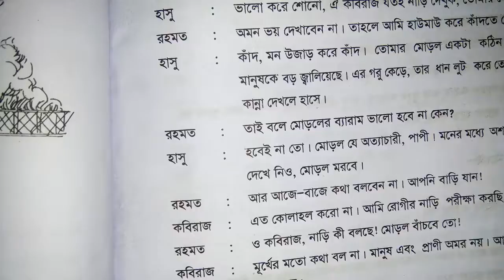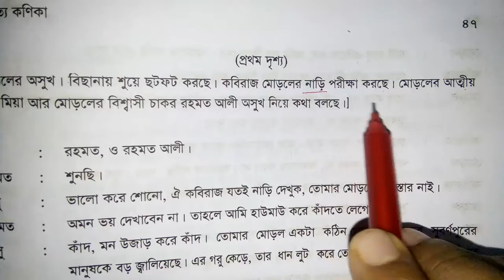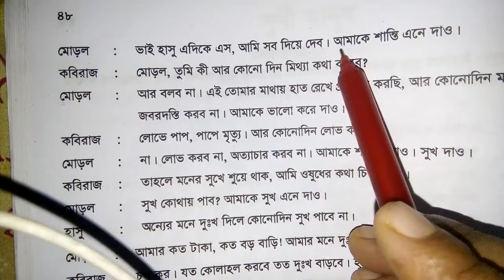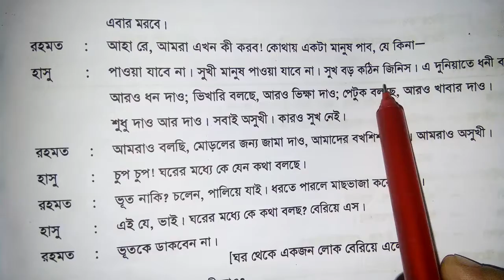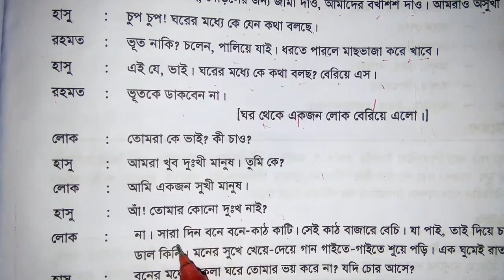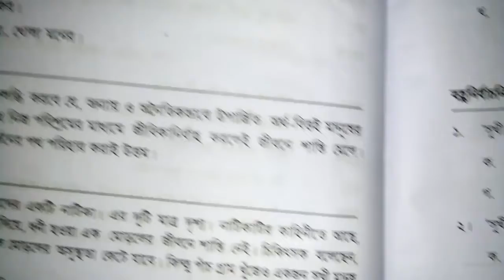বাংলা ১ম পত্র। শ্রেণিঃ ৮ম । পর্ব-১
সুফলা লেটিশিয়া ক্রুশ।
সহকারি শিক্ষক।
সেন্ট যোসেফস্ স্কুল এন্ড কলেজ, বনপাড়া।
আলোচ্য বিষয়ঃ  (নাটক) সুখী মানুষ।